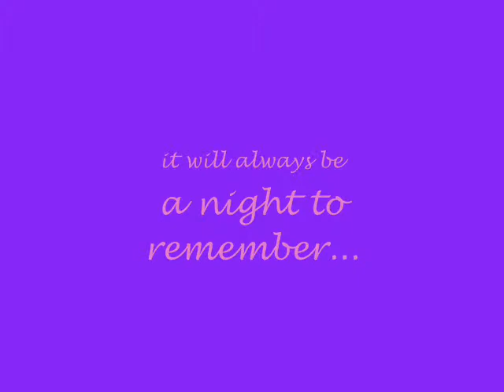Our Senior Prom (2005)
I can't believe this was already FIVE years ago!! We look like little babies here.  Oh so young & in love!!